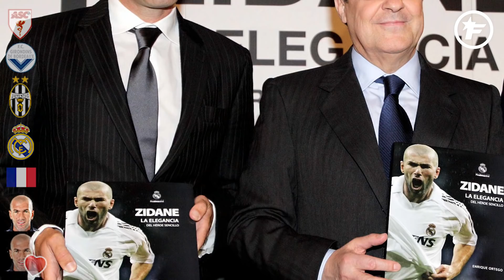Le fabuleux destin de Zidane, du footballeur de génie à l’entraîneur sans limites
Alors que Zinédine Zidane va coacher samedi face à Liverpool sa troisième finale de Ligue des champions consécutive, Foot Mercato a décidé de revenir sur l’histoire du champion français, de ses débuts à Cannes à sa pléiade de titres en tant qu’entraîneur du Real Madrid.

Où va-t-il s’arrêter ? C’est sans doute la question qui trotte dans la tête de pas mal de personnes concernant Zinédine Zidane. Footballeur de génie apprécié dans tous les clubs où il est passé et héros de tout un pays depuis un soir de juillet 1998, il est devenu un entraîneur respecté depuis qu’il a pris la tête du Real Madrid il y a désormais deux ans et demi. Le premier à avoir repéré son talent est Jean Varraud. Alors recruteur à l’AS Cannes, il découvre le petit Zinédine, du côté de Marseille, où il né. Il l’emmène du côté de la Côte d’Azur afin de parfaire sa formation. Jean Fernandez, alors entraîneur de l’époque, l’intègre petit à petit avec les professionnels. Le début d’une irrésistible ascension.

Zidane gravit un à un les échelons. Avec Cannes, il découvre la Coupe d’Europe avant de rejoindre Bordeaux. Le temps de l’amitié intervient alors avec Christophe Dugarry et Bixente Lizarazu. Zizou poursuit son ascension avec une première finale de Coupe d’Europe, face au Bayern Munich en Coupe de l’UEFA. Il s’installe aussi dans le groupe France où Aimé Jacquet lui fait confiance et lui donne les clés du jeu. Puis vient le temps de la Juventus où il apprend la culture de la gagne. Un apprentissage qui va le mener jusqu’au titre de champion du monde et de champion d’Europe avec les Bleus. Enfin, son transfert record au Real Madrid le fait entrer dans la catégorie des Galactiques. Il décroche enfin la Ligue des champions grâce un geste de légende. C’est également un geste, plus polémique celui-ci, qui va aussi clore sa fabuleuse carrière un soir de juillet 2006 en finale de la Coupe du monde.

ZZ décide alors de couper avant de faire un retour fracassant. En 2011, il se décide à devenir entraîneur. Il passe alors ses diplômes au CDES de Limoges. Un sésame qu’il obtient en 2014 alors qu’il est entraîneur adjoint de Carlo Ancelotti au Real Madrid. Ils amènent les Merengues à une dixième Ligue des champions. Zidane décide alors de faire son petit bonhomme de chemin. Florentino Pérez le nomme donc entraîneur du Castilla, en Troisième Division avant de le faire rentrer dans l’Histoire en janvier 2016. Le célèbre numéro 5 de la Casa Blanca devient alors le premier Français à entraîner le Real. Et la légende va s’écrire en deux ans et demi. Deux Ligues des champions consécutives, une première depuis 1992, deux Coupes du monde des clubs, une Liga, deux Supercoupes d’Espagne ou encore deux Supercoupes d’Europe, Zidane rafle tout. Et samedi soir, il peut définitivement entrer au Panthéon avec une troisième Ligue des champions consécutive...